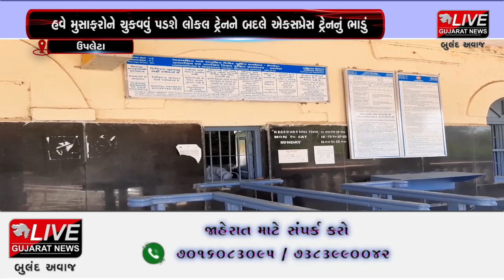ઉપલેટા : મુસાફર ટ્રેન શરૂ થવાથી મુસાફરોમાં ખુશીનો માહોલ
રાજકોટ-પોરબંદર-રાજકોટ વાયા જેતલસર જંકશન વચ્ચે છેલ્લા એક વર્ષથી બંધ થયેલ ટ્રેન, તેમજ અન્ય એક લાંબા અંતરની ટ્રેન ફરી શરૂ થવાના સમાચાર સામે આવતા રાજકોટ-પોરબંદરના મુસાફરોમાં રાહતના સમાચાર અને ખુશીની લાગણી છવાઈ છે.